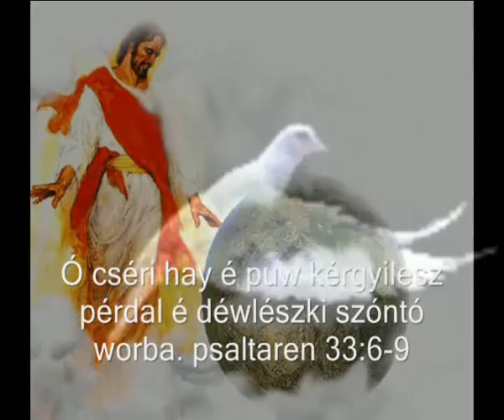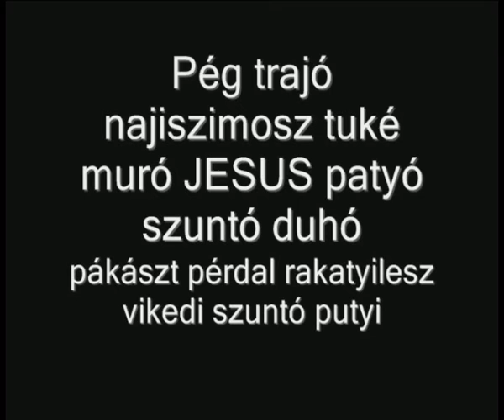kamimo Gypsy Christian Music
kamimaskó lil tuké